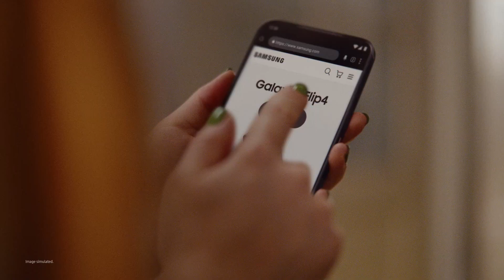Join the flip side | Samsung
Sometimes, when you see something new, exciting and visually unique you’ll start looking for it everywhere... no matter how hard you try to forget about it.

Just like Elena, who becomes mesmerized by her friend’s brand new Galaxy Z Flip4. As she desperately tries to put it out of her mind, determined not to switch, everything reminds her of the irresistible Galaxy Z Flip4.

Will Elena give in to her fascination and join the flip side? Watch to find out, and join us, if you haven’t already.